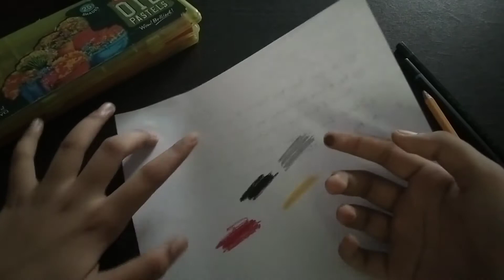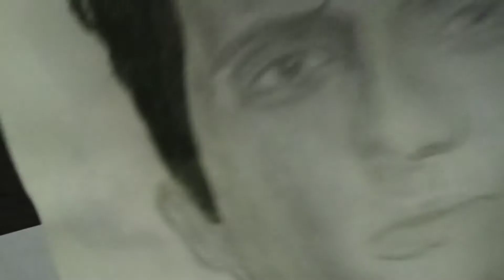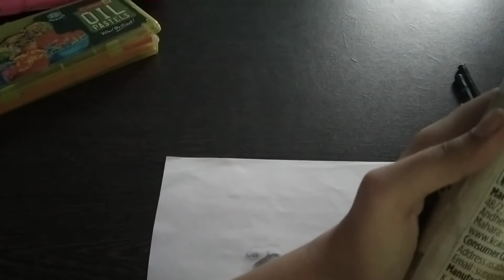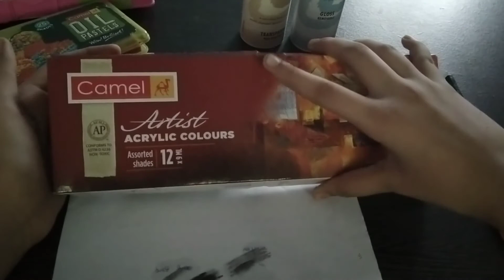Spray your drawings with fixative spray and varnish spray .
Guys today's video is very special today I have talked about fixative spray in this video and at the last of the video there's a surprise for you .

So pl watch the whole video so that you doesn't miss anything.